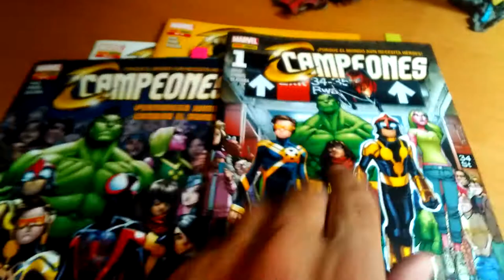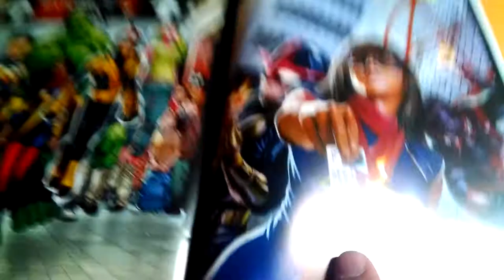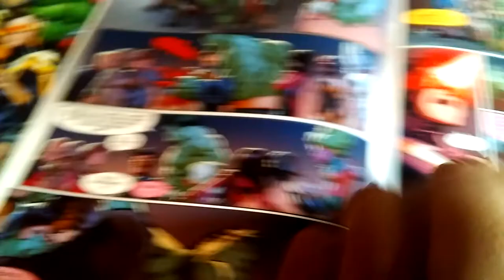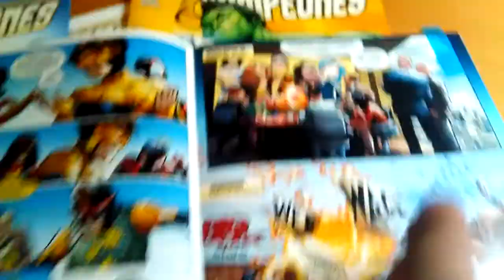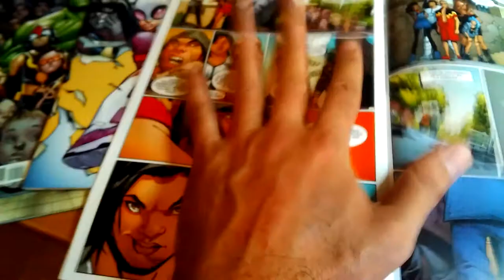Campions (videofatera comiquera)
Pues aqui ando fendo un analis fundo y razonau de los seis primers numeros de Champions. Que molan. Muito. Videofatera 051